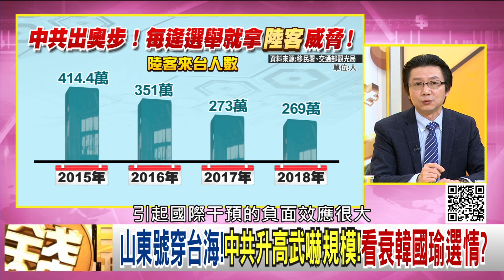精彩片段》吳明杰：企圖影響選情!【年代向錢看】191231